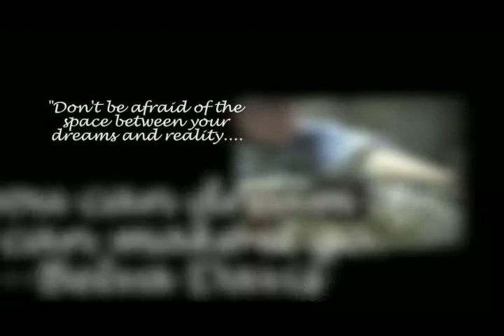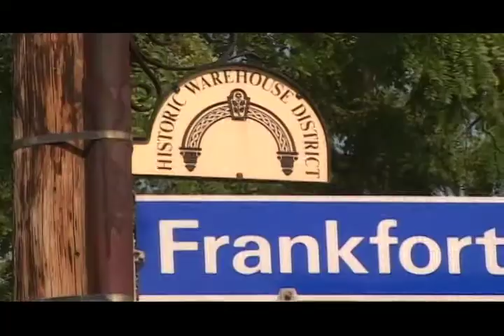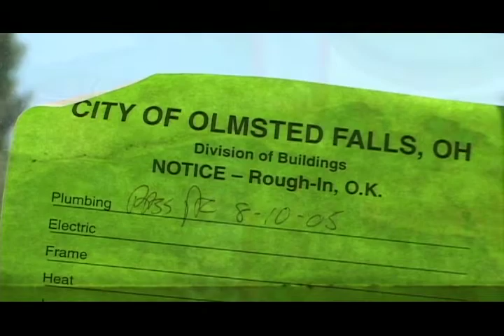French Toast - Documentary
Directed and filmed by André Bernier.  This is the introduction to the film.  No part of this film can be reproduced in any format or media without the express written consent of the producer or director.